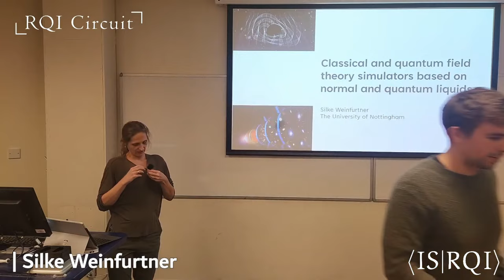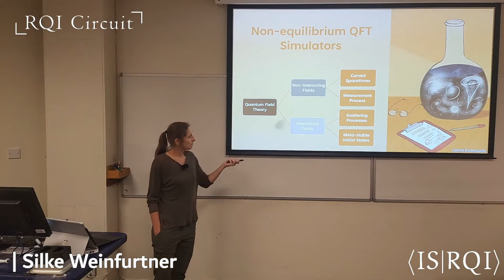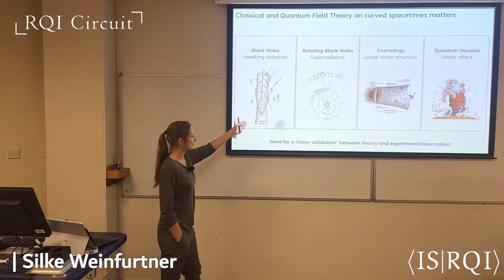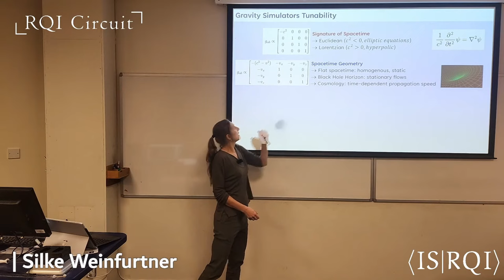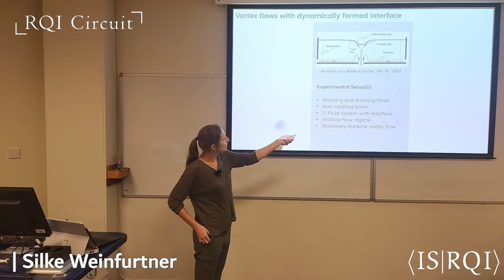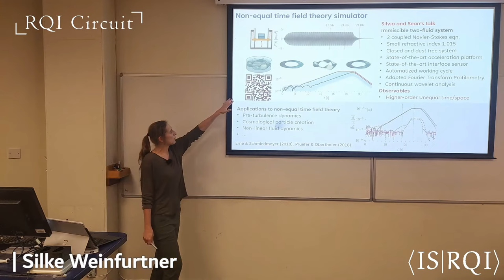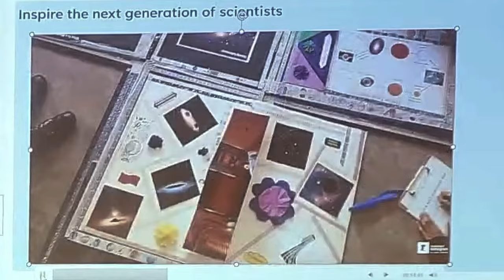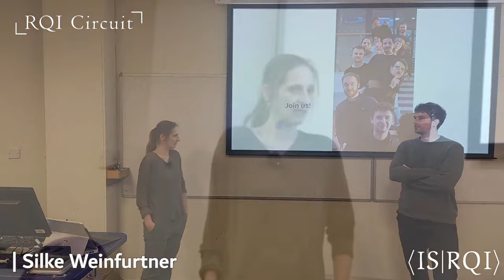Silke Weinfurtner: Classical and quantum field simulators based on quantum and normal fluids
Title: Classical and quantum field theory simulators based on normal and quantum liquids

Abstract: I will provide an overview of the research conducted at the University of Nottingham's Quantum Simulators for Fundamental Physics and the Black Hole Laboratory. Our primary focus is on investigating non-equilibrium quantum field theory processes in normal and quantum liquids, both theoretically and experimentally, with direct relevance to the early universe and black holes.

Talk delivered at the University of Nottingham on November 3rd 2023.

Broadcast and editing by Rick Perche.